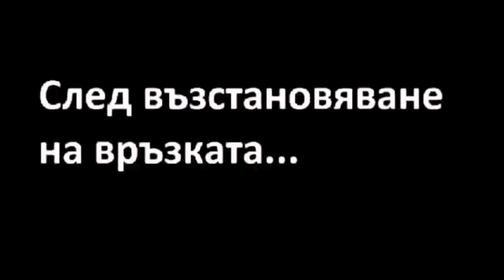Кирил Петков, изпеченият лъжец хванат отново в лъжа. Вече никой не може да му вярва, за нищо.